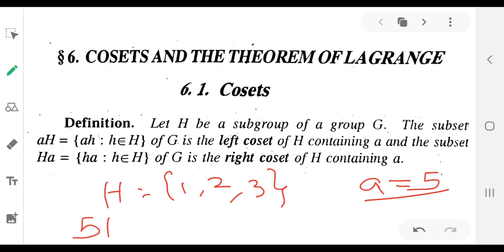Cosets of a subgroup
Definition and problem related to cosets